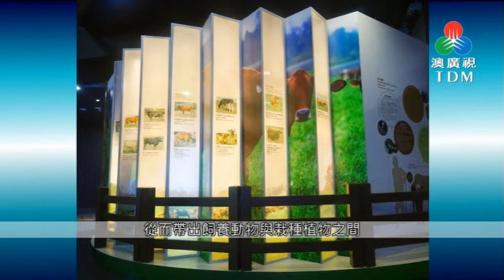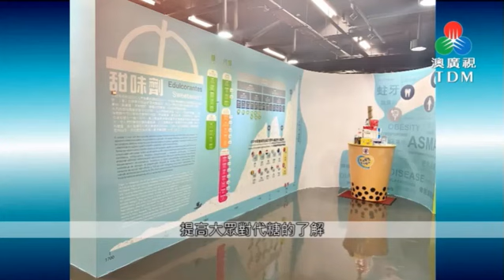介紹「食品資訊站」及導賞活動